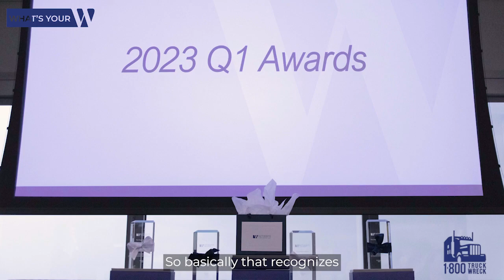WLG Award Winner (Hannah Mulvihill)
🌟 Presenting Hannah Mulvihill, our Q1 "Expertise Matters" Award winner! Dive into her journey and see why she perfectly embodies our core values at Witherite Law Group. Come celebrate this shining star with us! 🏆✨WitheriteLawGroup